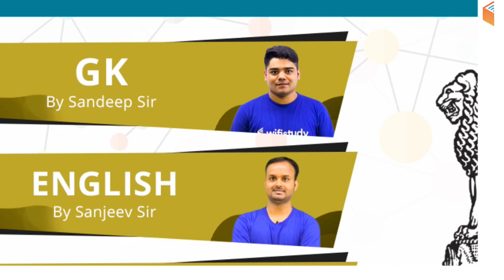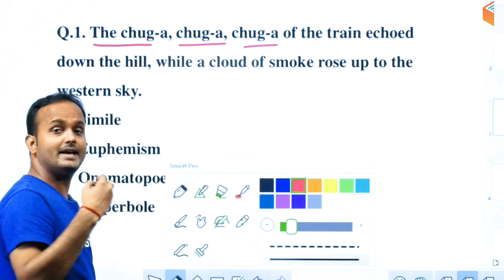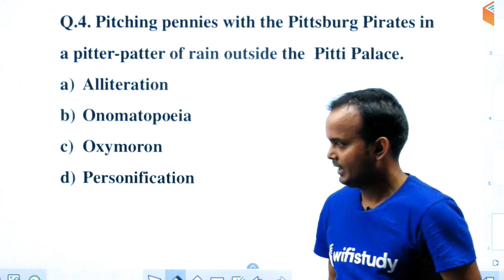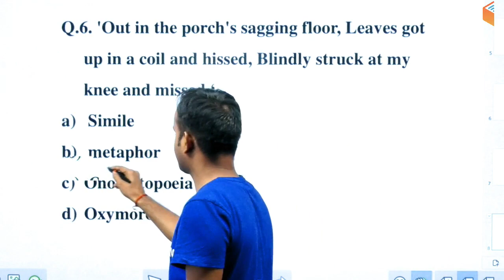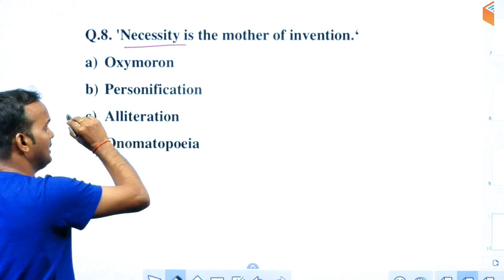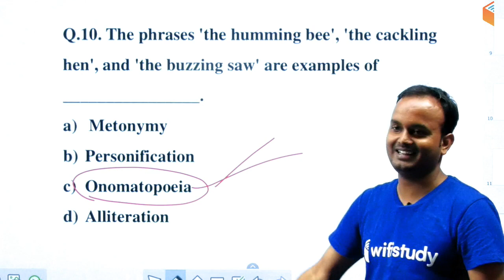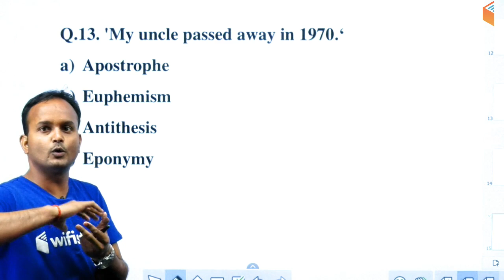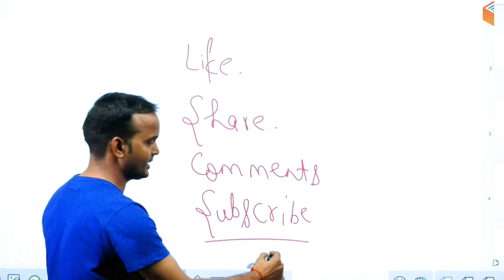1:30 PM - CTET & TET 2019 | English by Sanjeev Sir | Figure of Speech (New Questions)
English Vocab for All SSC Exams:
10:00 AM - English Vocabulary by Harsh Sir

RPSC 1st Grade Teacher 2019:
10:30 AM - Maths by Sahil Sir
11:00 AM - Indian Constitution by Rajendra Sir
12:30 PM - General Science by Praveen Sir (Mon-Wed)
12:30 PM - History by Praveen Sir (Thu-Fri)

CTET & TET 2019 (For All States):
1:00 PM - Pedagogy by Rajendra Sir
1:30 PM - English By Sanjeev Sir
2:00 PM - Environmental Studies by Praveen Sir
2:30 PM - Maths by Naman Sir
3:00 PM - Hindi by Ganesh Sir

UPSC CDS (II) 2019:
3:30 PM - GK by Sandeep Sir
4:30 PM - English by Sanjeev Sir
5:30 PM - General Science by Shipra Ma'am

1. One Subscription, Unlimited Access
2. Learn from your favourite teacher
3. Real time interaction with teacher
4. You can ask doubts in live class
5. Limited students
6. Download the videos & watch offline